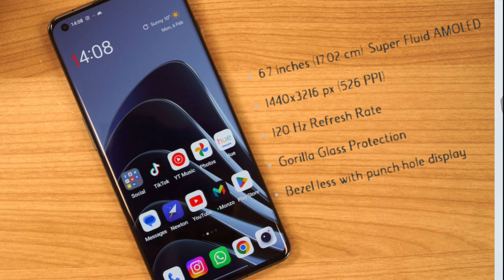One Plus 11 Review ! First look oneplus 11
Hello friends,
                         Is video me Maine ONE PLUS 11 ki Specifications kr baare me btaya h saath hi ye aapko lena h ya nhi. iske baare me btaya h.

Umeed h aapko video Achi lgi hogi.

My setup

Camera :- My mobile (OPPO RENO 8)

Mic(Boya M1) :-

Tripod :-